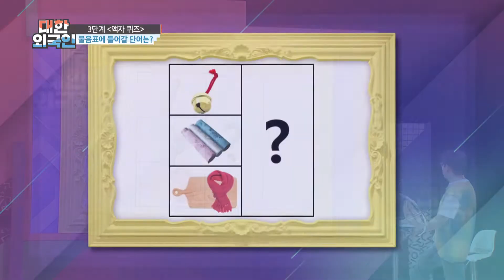자칭타칭 조인성 닮은 꼴 막심! 조인성 성대모사까지 SSAP 가능★ l 대한외국인 l MBCevery1 l EP.202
▶ 대한외국인 ‹댄스 끝판왕들› 특집! 모니카 X 전진 X 가희 X 니콜
▶ 모니카 ＂박찬욱 감독, 내 팬이었다며 스우파 멤버들 이름도 알아＂ 박찬욱 감독과의 인연 고백
▶ 니콜 ＂8년 만에 솔로 데뷔, 오랜만에 팬 분들 만나니깐 울컥＂ 고백
▶ 가희 ＂다시 활동해보니 육아와 병행 너무 힘들어... 하지만 남편 응원에 힘 나＂
▶ 전진 ＂신화 결혼 순서 다 맞혀, 다음은 이민우일 듯＂ 예언(?)